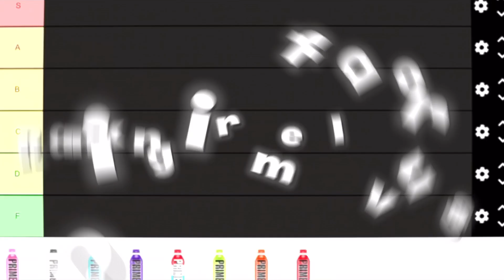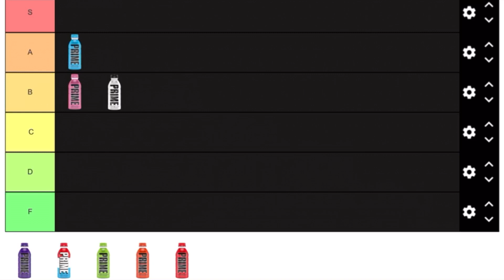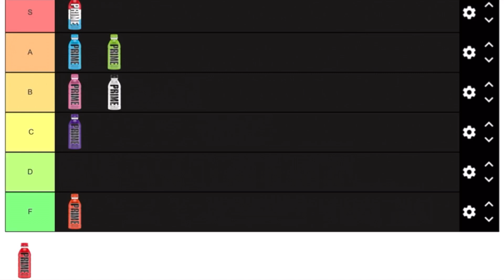Ranking prime flavours tier list